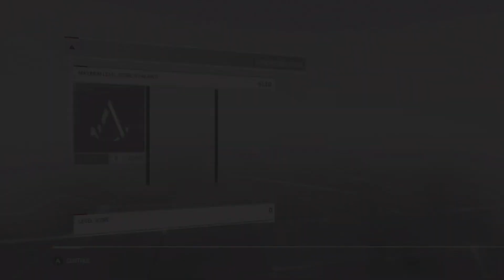Assassin’s Creed Chronicles: India - Харя Харе Кришна или Юбисофт сумел смоч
Не знал я и не думал,  Шалавливый я Шалапай.
Не думал и не знал.
Не знал что меня любишь, не знал что не играешь,
Что сердцем всем желаешь
Я буду твоим Брахмой, ты будешь моей Кришной.
Давай вместе крикнем, Харя Харе Кришна! О___о